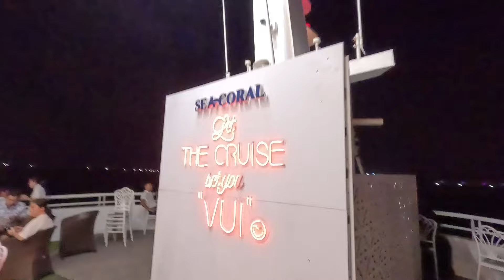Tour Du Thuyền - Bế mạc Lễ hội Vịnh ánh sáng quốc tế Nha Trang 2024 vào tối 3-8 | NTTT